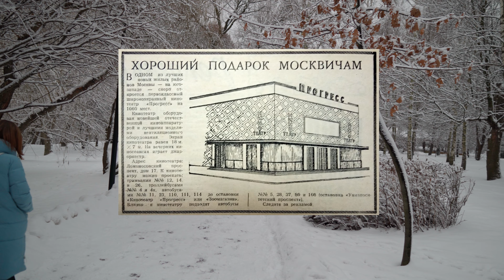ГАГАРИНСКИЙ. АНАЛИЗ И ОБЗОР РАЙОНА МОСКВЫ (ЯНВАРЬ 2021).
Это видео будет полезно тем, кто ищет ответ на вопрос - какой район лучше для проживания в Москве. В каком районе лучше купить квартиру, а также  в каком районе лучше жить - на эти вопросы отвечает наша новая рублика Обзор района. В данном видео мы провели обзор района Гагаринский Москвы. Это локация находится в ЮЗАО, округе популярном для покупки квартиры. Районы Москвы и интересные места для прогулок будут анализироваться нами и дальше.